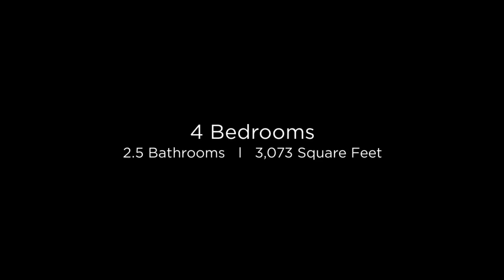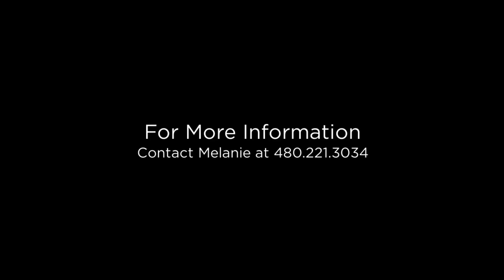4485 E Timberline Court Gilbert, Arizona 85297 (Branded)